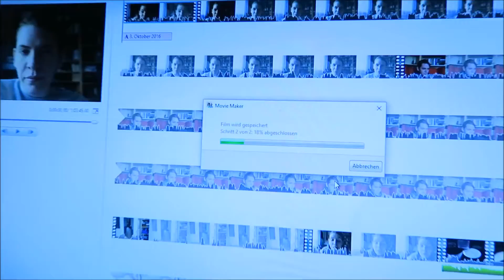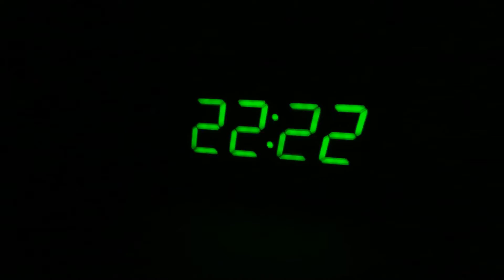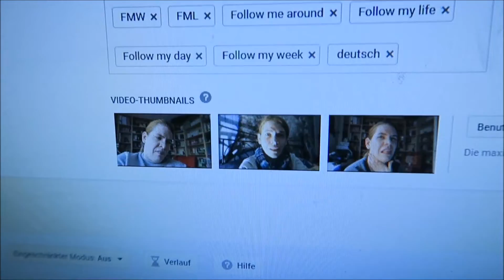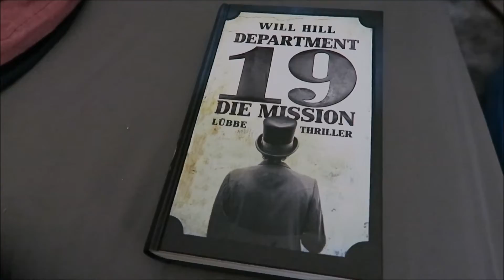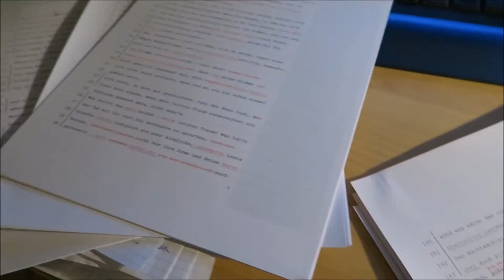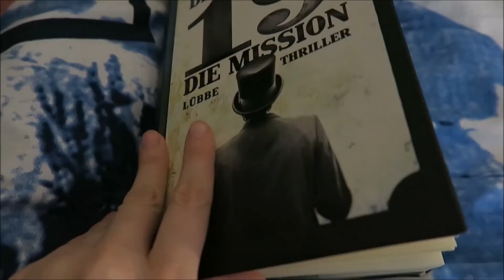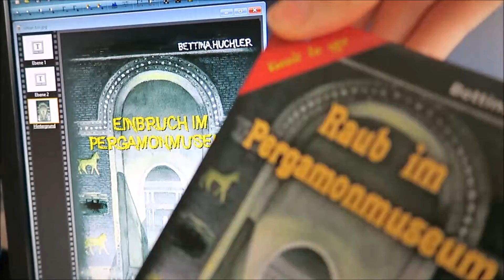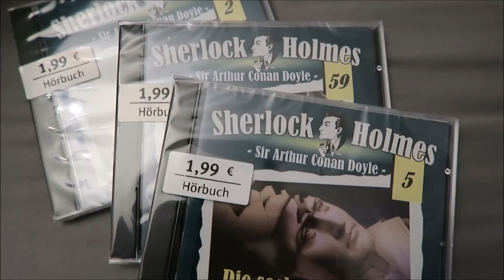[Weekly Vlog] Autorenkram & Haarproblem